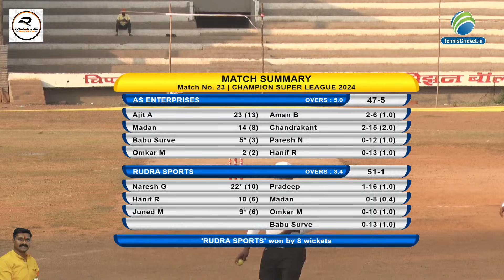QUA 2 | RUDRA SPORTS v/s AS ENTERPRISES | CHAMPIONS SUPER LEAGUE 2024 | CHIPLUN